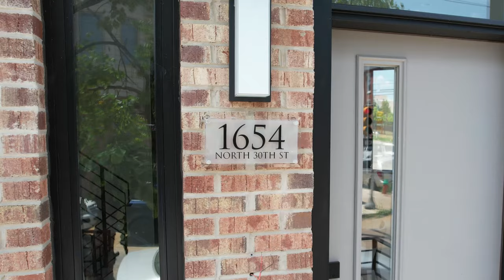Ryan Quinn 1654 N 30th St 4k